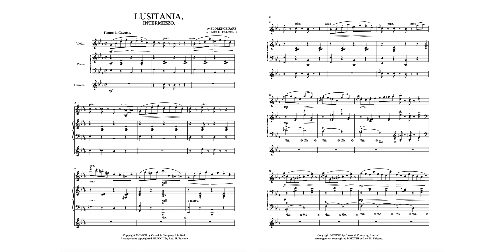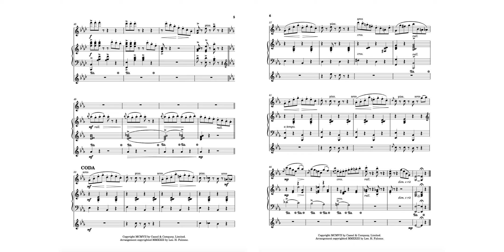Lusitania - Intermezzo | Florence Fare 1907 | Violin, Piano & Bells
One of the compositions dedicated to the great liner "RMS Lusitania."

Florence Fare is one of many pseudonyms by composer Alfred Rawlings.

This is an arrangement I made based on the sheet music's description, there were "bells" parts, so I thought it would be perfect to include actual bells as a part of the song, with violin leading the melody and piano leading the bass and counter-melody parts.

If you would like to use this, please ask for my permission.

Sheet music notation program: MuseScore 4.

Arrangement copyrighted by me 2023.